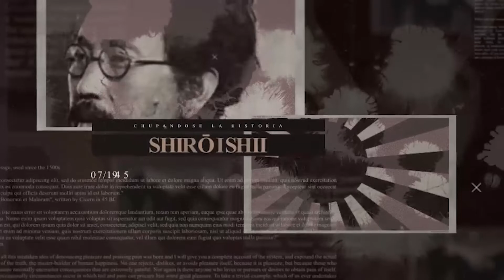Ep 3 - Finales del mundo en la historia - CHUPANDO SÉ LA HISTORIA.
¡Educandos!

¿Cuantas veces te ha tocado que se va a acabar el mundo? 1, 2. ¿Mas?
¡Pues no somos los únicos! Este pedo viene desde los romanos, y tal vez desde antes!

Es por eso que les traemos, todas las veces que se ha dicho que se va a acabar el mundo PARTE 1

Es correcto, choreros ha habido siempre, y aquí tenemos una investigación desde el primer mitotero que se le metió en la cabeza que se iba a acabar el mundo, con los comos y en muy pocas veces los por ques el chiste es que querían atención y listo.

¡Los amamos!
¡Salud!
¡AYOS!